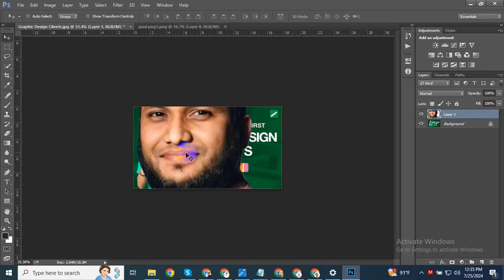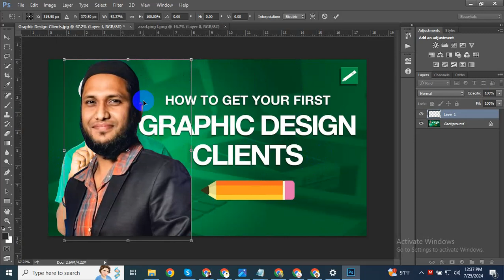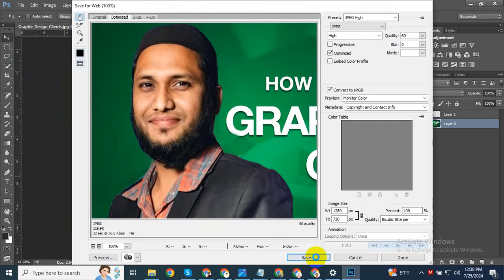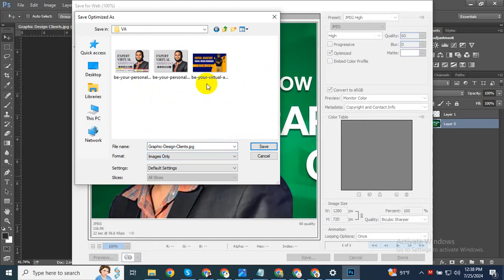Graphic Design Bangla Tutorial | Graphic Design Full Course | গ্রাফিক্স ডিজাইন টিউটোরিয়াল